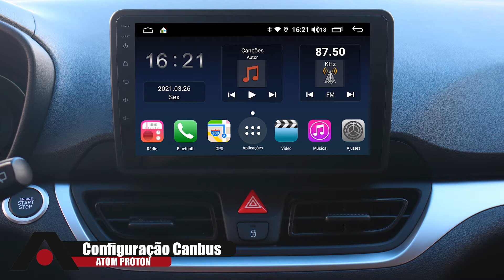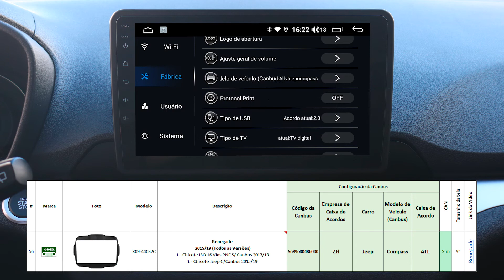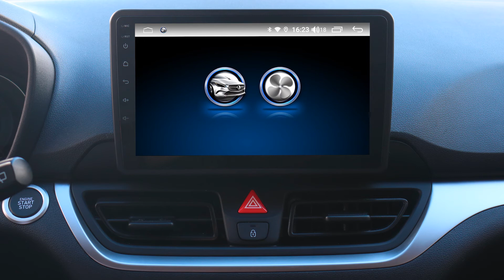AIKON - Proton - Como fazer a configuração da Canbus